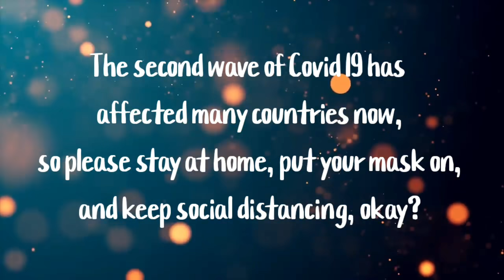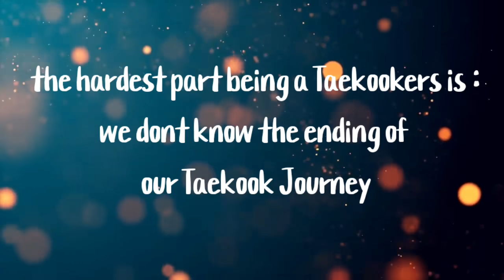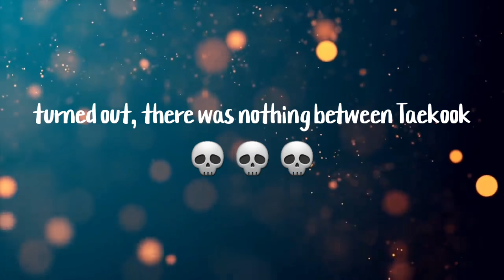Being Taekookers is Hard 🤣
Hi there. I give you new video...
sorry not posting the part 2 of BTS MV, i am stuck while doing it... hahaha... so before i finish making that video, i give you something to laugh about, okay??? 😋

Borahae Taekookers...